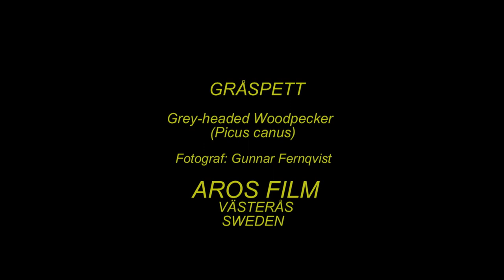GRÅSPETT Grey-headed Woodpecker (Picus canua) Klipp - 2522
Gråspett. Art-Video. Grey-headed Woodpecker in Sweden,  AROS FILM Fotograf: Gunnar Fernqvist. Västerås. Sweden.